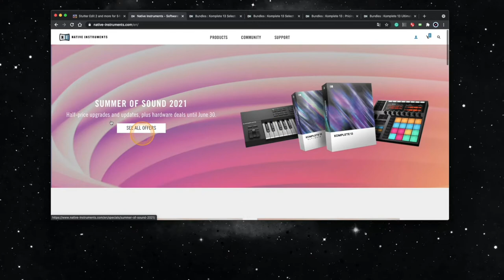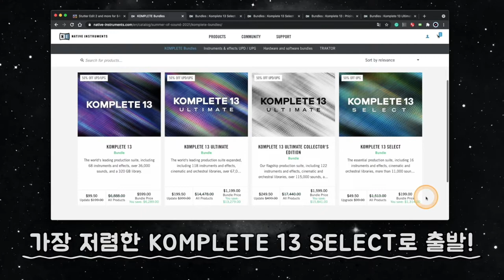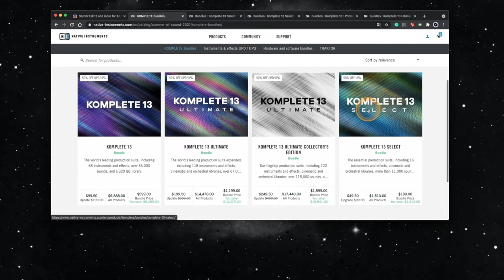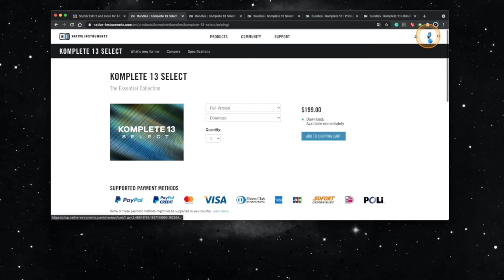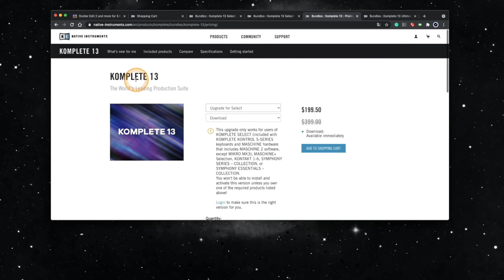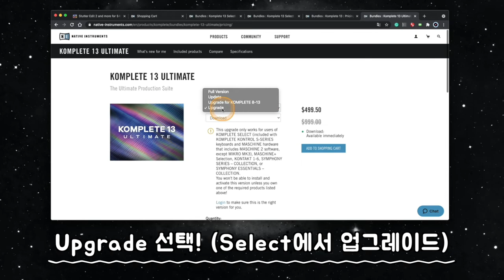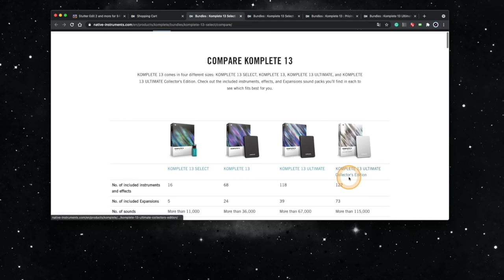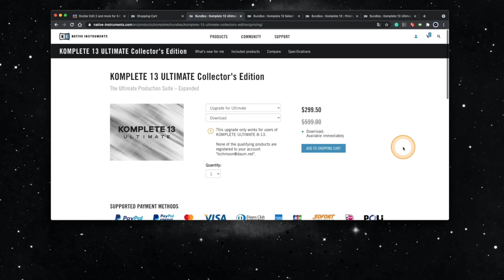NI KOMPLETE 13 시리즈 가장 저렴하게 구입하는 방법 | 업데이트 & 업그레이드 50% 세일 소식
[News & Info] #30 - NI KOMPLETE 13 시리즈 가장 저렴하게 구입하는 방법 | 업데이트 & 업그레이드 50% 세일 소식

* 가장 최상 등급인 ‘컴플리트 콜렉터스 에디션’을 구입하실 계획이라면, ‘셀렉트’ 구입 먼저 하고 ’컴플리트(기본)’으로 업그레이드 후에 ‘얼티메이트’ 등급은 건너뛰고 바로 ‘컴플리트 콜렉터스 에디션’으로 업그레이드 하시는 게 영상에서 다룬 내용보다 100달러 더 저렴합니다. 그렇게 진행하면 총 800달러에 ‘컴플리트 콜렉터스 에디션’을 구입하실 수 있습니다. 참고하시기 바랍니다.

: 2021년 6월 1일부터 30일까지 NI사의 50% 여름 세일이 시작되었습니다. 매년 연례 행사처럼 하고 있죠. 그런데 이 50% 세일은 업데이트 & 업그레이드 세일이라서 기존에 사용하던 프로그램이 있어야만 혜택을 볼 수 있습니다. 아예 사용하던 KOMPLETE 구버젼이 없으면 할인 혜택을 받을 수 없죠.

그래서 오래전부터, 기존에 사용하던 프로그램 없이도 업그레이드 혜택을 받기 위해 여러 방법들이 있어왔고, Kontakt Player를 무료로 받아서 세일 기간 동안 콘탁(Kontakt)으로 유료(세일 가격) 업그레이드를 한 다음에 다시 컴플리트(KOMPLETE)로 유료(세일 가격) 업그레이드하는 방식이 가장 많이 알려진 방식이었습니다.

하지만 이번엔 그보다 더 저렴한 방법이 있습니다. 가장 하위 등급인 KOMPLETE 13 SELECT를 50% 가격인 99.5 달러로 구입하면서 시작할 수 있습니다. 그렇게 진행하면 기존에 쓰던 프로그램이 없이도 KOMPLETE 13 ULTIMATE 새 제품을 약 600달러에 구입할 수 있고(원래 가격 약 1200달러), 가장 상위 등급인 KOMPLETE 13 ULTIMATE Collector's Edition을 약 900달러(800달러로도 구입 가능)에 구입할 수 있습니다. (원래 가격 약 1600달러. 상단에 써놓은 내용 참고.)

아주 고가의 프로그램이지만, 그래도 KOMPLETE를 어느 정도 저렴하게 구입하려고 적당한 시기를 보셨던 분들이라면 이번이 기회입니다.

이번 세일은 2021년 6월 30일 까지입니다!